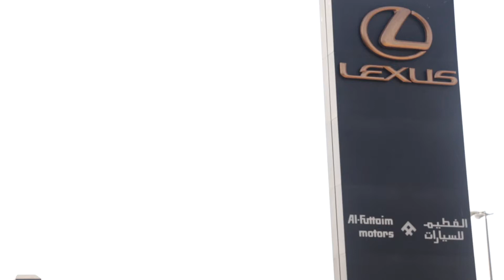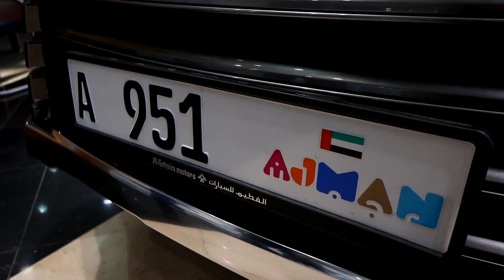Исмагилу Шангарееву подарили автомобиль "ЛЕКСУС"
Исмаилу Шангарееву подарили автомобиль "ЛЕКСУС"